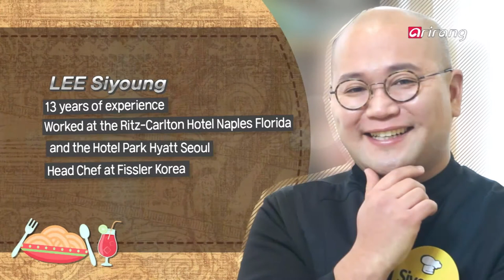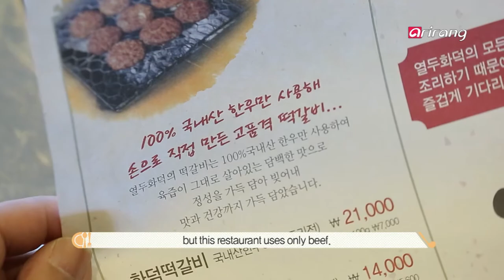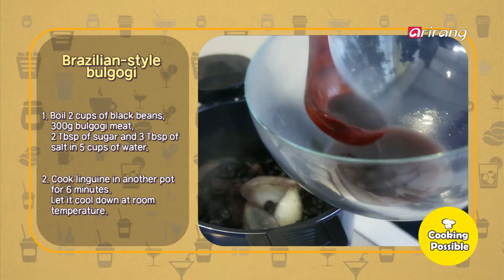Cooking Possible(Ep.13) Korean party food(잔치음식) _ Full Episode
The theme of the thirteenth Cooking Possible episode is party food!
Chefs Lee Jinho and Lee Siyoung have stepped up to globalize Korean party food.

Chef Lee Jinho chose Korean classic bulgogi.
Chef Lee Siyoung’s choice is tteokgalbi, pounded and marinated beef ribs.

The two chefs visited the masters of these dishes to learn their secrets to making fantastic bulgogi and tteokgalbi.

Their first cook-off takes place in the studio!
Chef Jinho’s bulgogi vs. Chef Siyoung's tteokgalbi.
Which dish did the judges like better?

The exciting first round was followed by a second contest with their prides on the line! The chefs recreated Korean party foods only with the ingredients and spices from Brazil, this week's local country.

Chef Jinho used Brazilian sirloin instead of Korean beef and made his own soy sauce with black beans for his Brazilian-style bulgogi.

Meanwhile, Chef Siyoung made Brazilian-style tteokgalbi with sirloin and tenderloin, red wine vinegar and coriander.

What will these Brazilian versions of bulgogi and tteokgalbi taste like?

Check out the bulgogi and tteokgalbi reinvented by Chef Jinho and Chef Siyoung, and find out the results of their exciting cook-offs on the thirteenth episode of [Cooking Possible]!